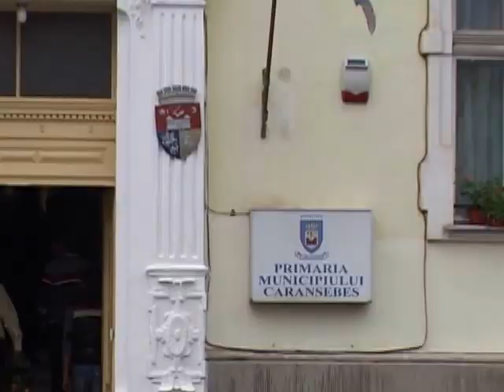07.Septembri.2013 Generic Nunta Violeta & Florin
Party Dj Audio Foto Video Ofera sonorizari cu echipament profesional ptr : nunti,botezuri,majorate,
baluri,si filmari pe suport DVD,si poze Avem cele mai bune preturi de pe piata ptr informatii pers de contact Dj.Corrado.Tel sau 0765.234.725